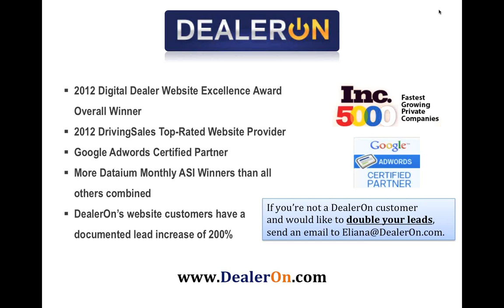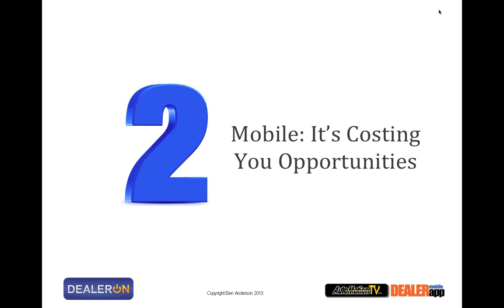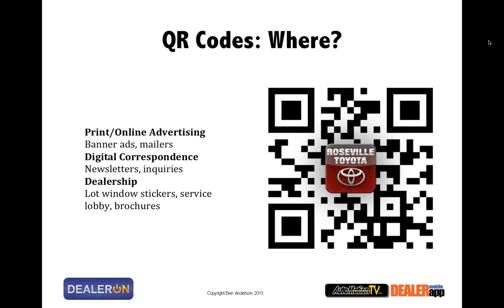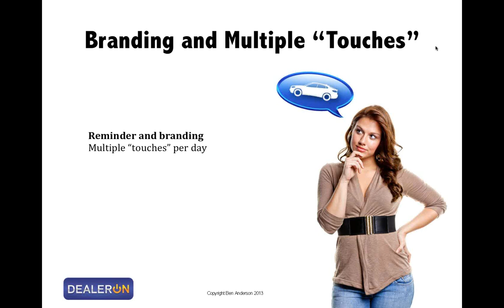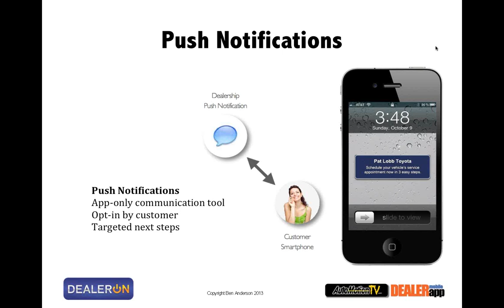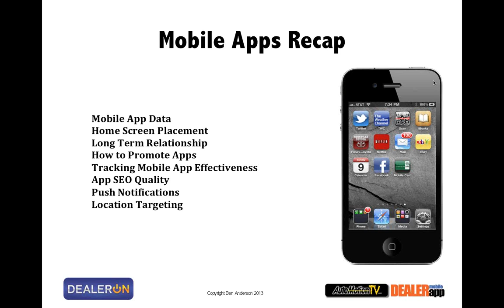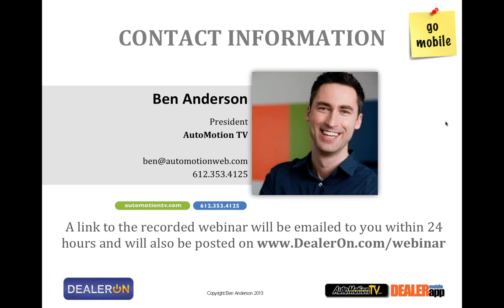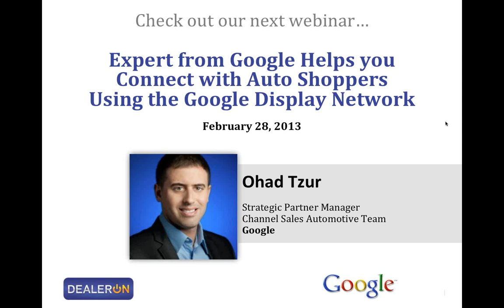Mobile: 5 Breakthrough Strategies to Capture & Convert On-the-go Car Shoppers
Car Shoppers are using their phones to contact you...but they aren't calling!  Car Shoppers are using mobile sites, mobile apps, QR codes, and many other tools during the shopping process.  Mobile isn't just some future communication channel -- It's here, it's now, it's powerful and it's only going to get more relevant.

During this exciting 1 hour webinar, we'll discuss how to use mobile-specific tools to capture and covert mobile shoppers.   We'll look at the latest in mobile data and examine just how fast the mobile revolution is moving.
• Learn how you can use mobile as a retention strategy -- bring customers back to the dealership using location targeting and push notifications.
• Learn the latest mobile strategies dealers are using to turn on-the-go car shoppers into showroom visits.
• Learn how to build long-term relationships with your customer.
• Learn how to measure your current mobile traffic and how you can convert mobile visitors into sales and service revenue.
• And more...You'll come away with practical steps you can put in place today.

With dealers across the county reporting a substantial rise in mobile shoppers, this is one webinar you simply can't afford to miss!

PRESENTER: Ben Anderson is the President of AutoMotionTV Dealer App, which develops innovative mobile marketing solutions for the automotive industry. He is responsible for leading, developing and growing a company that leads in mobile app technology for the dealership market.  Ben has received several awards for his innovative work, including the 2011 Minnesota Young Entrepreneur of the Year Award from the US Small Business Administration; the 2006 Regional Collegiate Entrepreneur from the Global Student Entrepreneur Awards; and the 2005 Student Entrepreneur of the Year award (University of St. Thomas).